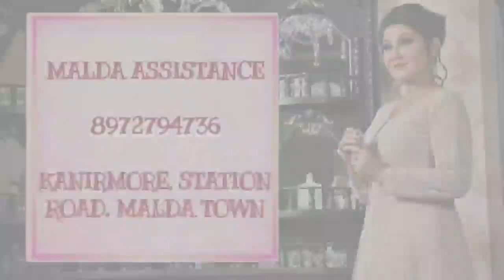Some Unique Collection from Adi Mohini Mohan Kanjilal